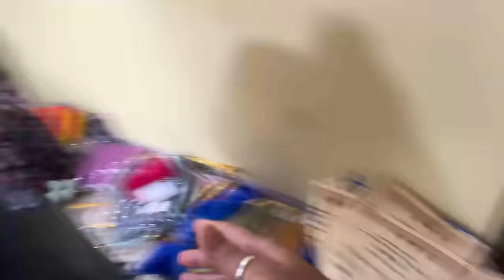हिची दादागिरी बघा🥹|आमंत्रण करुन थकलो | शोनाची मस्ती |Vikrant Patil |Bhakti Patil |Shona |Neeta Patil